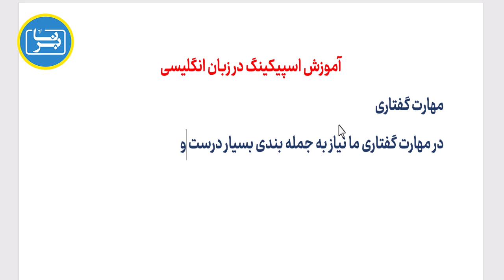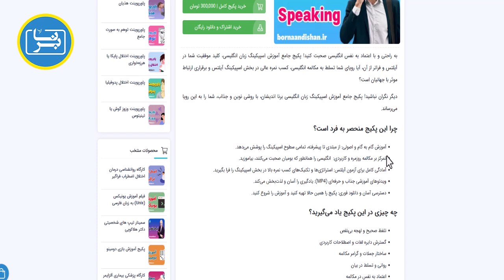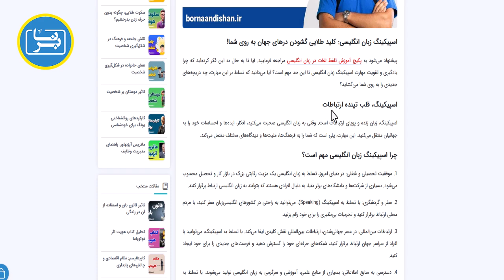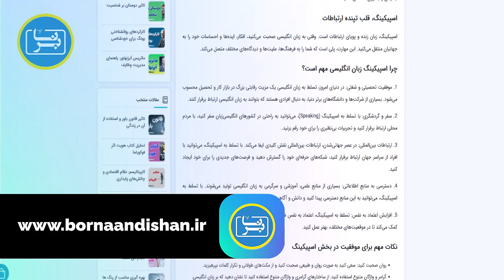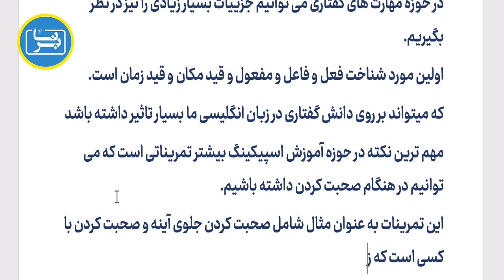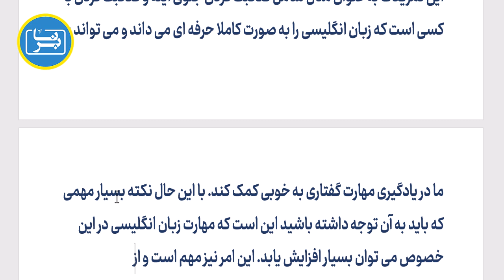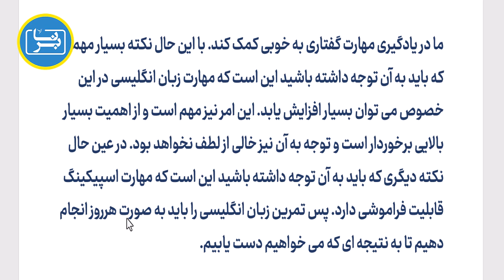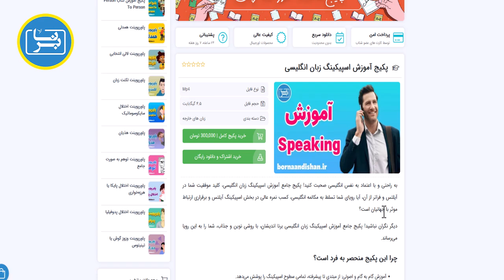🎙️ رازهای موفقیت در اسپیکینگ زبان انگلیسی را کشف کنید! 🚀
آیا در مکالمه انگلیسی دچار استرس می‌شوید؟ آیا احساس می‌کنید که نمی‌توانید روان و با اعتماد به نفس صحبت کنید؟
خبر خوب! ما یک راه‌حل حرفه‌ای برای شما داریم! 🌟

در این ویدئو، به شما تکنیک‌هایی کلیدی و اثربخش برای بهبود اسپیکینگ زبان انگلیسی آموزش می‌دهم و در انتها یک پیشنهاد ویژه دارم!
پکیج جامع آموزش Speaking زبان انگلیسی دقیقا همان چیزی است که به آن نیاز دارید تا به سطح بالاتری از مکالمه برسید.
این پکیج شما را از سطح مبتدی تا حرفه‌ای راهنمایی کرده و اعتماد به نفس شما را در مکالمات روزمره و تخصصی بالا می‌برد. 🎯

🎁 همین حالا تهیه کنید و مکالمه خود را به یک سطح جدید برسانید!

📚 به جمع صدها زبان‌آموز موفق بپیوندید!